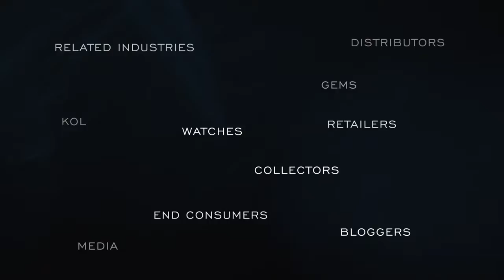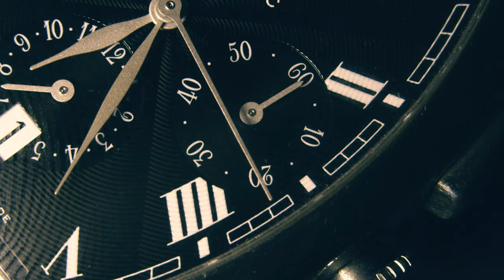UN RENOUVEAU POUR 2020 ? ••• What about Baselworld 2020 ?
(english below)

LE RENOUVEAU POUR 2020 ?
2019 a été une année de transition – La stratégie pour 2020+ rencontre une large adhésion – Les exposants annoncent de bonnes opérations commerciales.
Michel Loris-Melikoff a annoncé la présence de 520 marques au Baselworld 2019 qui a, par ailleurs, enregistré la venue de 81 200 visiteurs, soit un recul de 22% par rapport à 2018. Avec un total de 3 300 représentants des médias présents, on a constaté une légère baisse par rapport aux années précédentes – toutefois, Baselworld a pu accroître sa portée médiatique. Michel Loris-Melikoff regrette ce recul mais souligne en revanche l’excellente qualité du public. Le directeur du salon s’est dit confiant d’avoir amorcé le redressement grâce à l’édition 2019 et aux perspectives pour 2020. Lors de la conférence de presse, bon nombre d’exposants issus de tous les secteurs sont intervenus par le biais de clips vidéo et ont annoncé de bonnes opérations commerciales.
Baselworld 2020 sera une «plateforme d’expériences»
Durant tout le salon, Baselworld a présenté aux exposants une vidéo sur la vision 2020+ dans la Blue Room, un espace de présentation remodelé. L'objectif est de faire de Baselworld la communauté la plus importante de la bijouterie et de l’industrie horlogère et, au-delà d’un salon conventionnel, s’établir en tant que véritable plateforme d’expériences. Le but est d’offrir tout au long de l’année à tous les membres du secteur – représentants en horlogerie, bijouterie, pierres précieuses et technique mais aussi journalistes, bloggers, influenceurs, détaillants et collectionneurs – une plateforme numérique proposant une multitude d’outils d’information, de services et de réseautage. Le programme Hospitality sera lui-aussi étendu.
Baselworld 2020 s’enrichira de plusieurs nouveautés comme les nouveaux espaces d'évènements et d'expérience. Sont notamment prévus un Retailer Summit, des CEO-Talks et une Virtual Reality Zone. Le concept des halles a également été repensé : les pierres précieuses seront déplacées dans la halle 2. Un Innovation Square sera également installé dans la halle 2, ainsi qu’un vaste espace dédié aux Smartwatches et Wearables. Entièrement réorganisé, le salon privilégiera une approche interactive. En parallèle, Baselworld s’ouvrira de manière ciblée aux clients finaux et aux collectionneurs par le biais d’une offre spéciale. Michel Loris-Melikoff a conclu : «Lors de nos présentations, nous avons constaté la forte adhésion des exposants à notre stratégie. Et nous allons nous consacrer avec énergie et passion à ce renouveau.»
La prochaine édition de Baselworld aura lieu du 30 avril au 5 mai 2020.

Baselworld to transform into an experience platform in 2020
Throughout the entire duration of the show, Baselworld presented videos of Vision 2020+ to exhibitors in the Blue Room, a newly designed presentation room. The objective is to make Baselworld the most important community for the jewellery and watchmaking industry and transform it from a classic trade fair into an experience platform. The target is to offer all participants in the industry – representatives of the watch, jewellery, precious stones and technology sectors as well as journalists, bloggers and influencers, but also dealers and collectors – a digital platform with numerous information, service and networking tools throughout the year. The hospitality programme will also be further expanded.
Baselworld 2020 will feature numerous innovations such as new event and experience zones. Among other things, a Retailer Summit, CEO Talks and a Virtual Reality Zone are planned. The hall layout has also been reenvisaged: the gemstone exhibitors will move into Hall 2. An Innovation Square will be established in Hall 2 and a large area will be reserved for smartwatches and wearables. The outside exhibition square will be completely redesigned and interactive. Michel Loris-Melikoff concluded: “Our strategy met with strong approval from the exhibitors during the presentations. We will tackle change with vigour and passion”.
The next Baselworld will be held from 30 April to 5 May 2020.